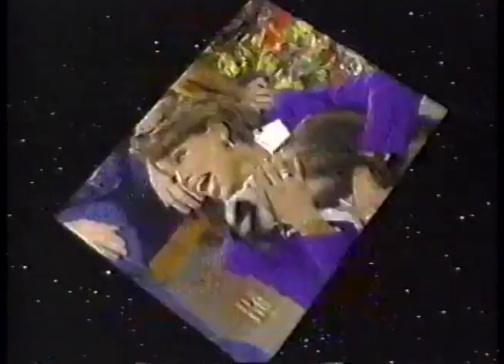All-Star TV Censored Bloopers Unplugged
Dick Clark is back. Bloopers only. Go to hell Ed McMahon and Practical Jokes.